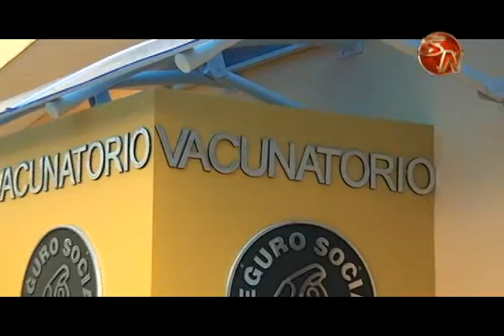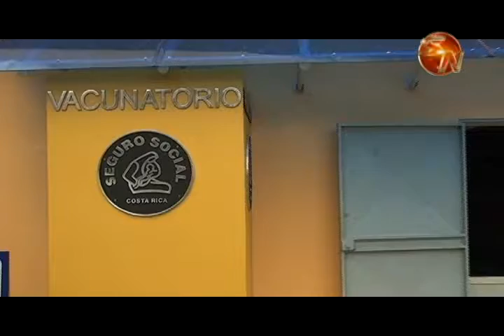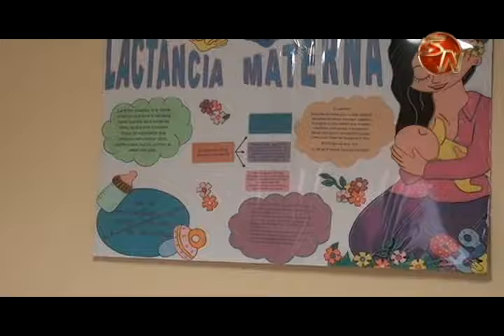Campaña de vacunación contra el Sarampión sería en agosto